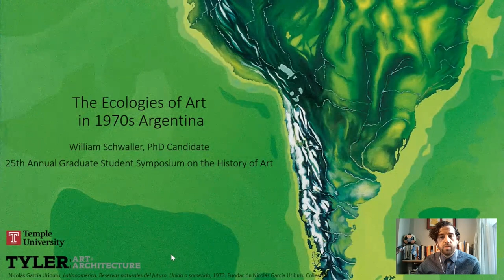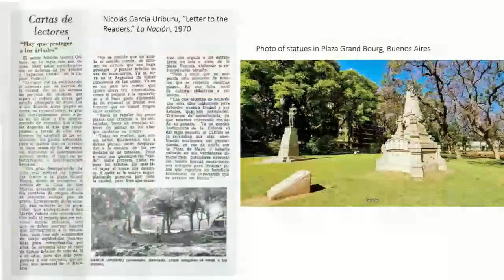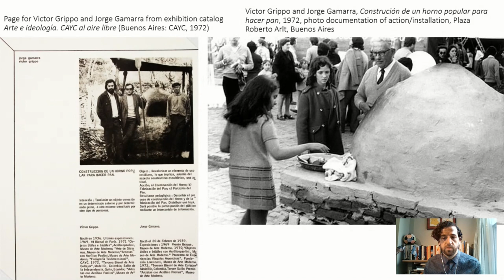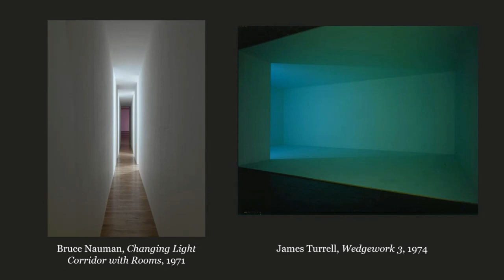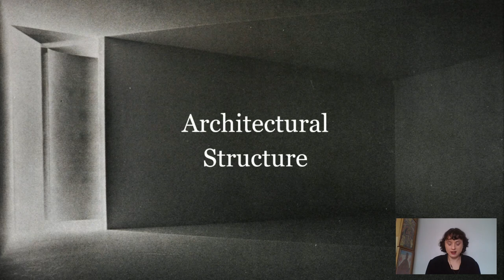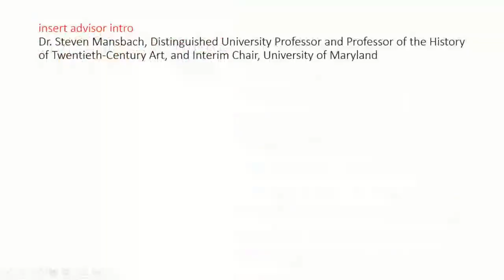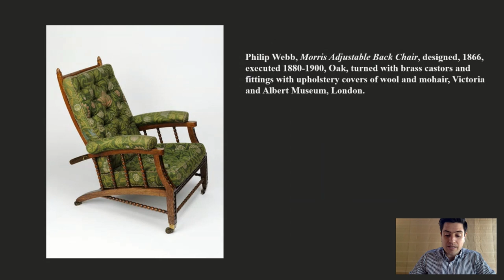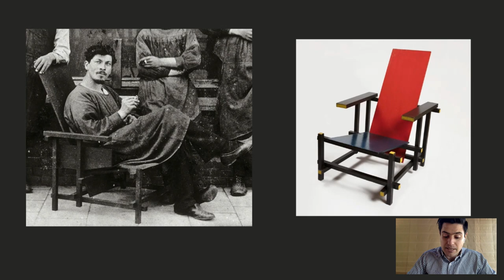2021 Graduate Student Symposium | The History of Art—Day One, Session 2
The 25th Annual Graduate Student Symposium on the History of Art—Day One
Co-organized by Bryn Mawr College in collaboration with Temple University and the University of Pennsylvania

Session Two
Moderated by Jonathan D. Katz, Associate Professor of Practice, History of Art, University of Pennsylvania’s Gender, Sexuality, and Women’s Studies Program

The Ecologies of Art in 1970s Argentina
William Schwaller, Temple University
Advisor: Dr. Mariola Alvarez, Assistant Professor

Environment and Environmentalism in Maria Nordman’s Saddleback Mountain
Emily Leifer, Bryn Mawr College
Advisor: Dr. Homay King, Professor of History of Art and the Eugenia Chase Guild Chair in the Humanities

Modernism in Recline: De Stijl and the Furnishing of the Future Interior
Devon Zimmerman, University of Maryland
Advisor: Dr. Steven Mansbach, Distinguished University Professor and Professor of the History of Twentieth-Century Art, and Interim Chair